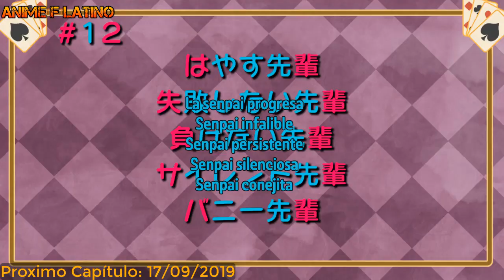Tejina-senpai Capitulo 12 Sub Español (Avance)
🏆En este Canal de Youtube (Anime F Latino) encontrarás diverso contenido desde Anime , Peliculas hasta Videojuegos, como tutoriales y Novedades entre otros y más contenido variado! (El Tema Principal del Canal es el Anime y los Videojuegos.)

Si Te gusto el Vídeo Dale Me gusta a Este Vídeo y Suscribete a mi Canal y No te Olvides en Activar la Campanita, Subo Vídeos a Diario para ver mas Contenido parecidos a Este.